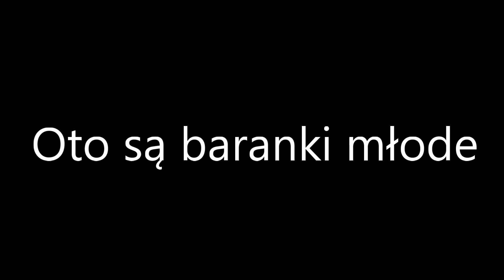Niedziela Zmartwychwstania Pańskiego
Oprawa liturgii Mszy Rezurekcyjnej w kościele parafialnym w Terespolu